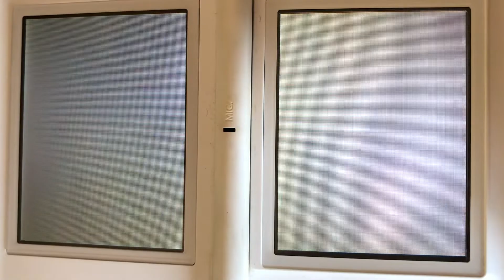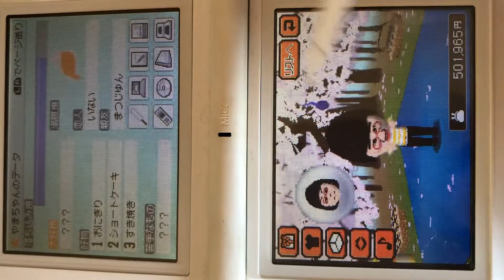光浦靖子に告白する山ちゃん